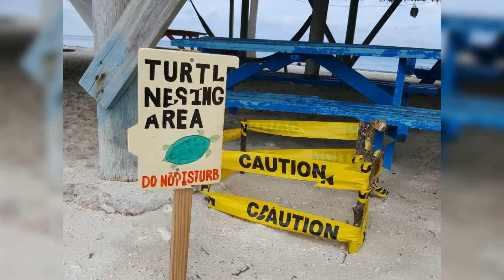Snorkeling with Sandycovebztours,Placencia,Belize!!